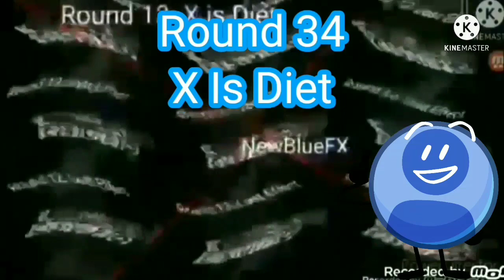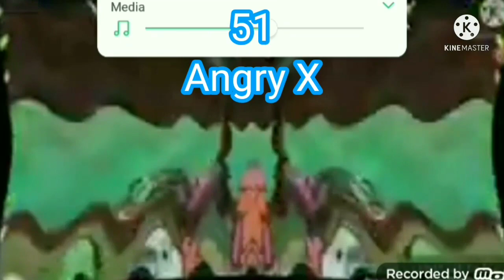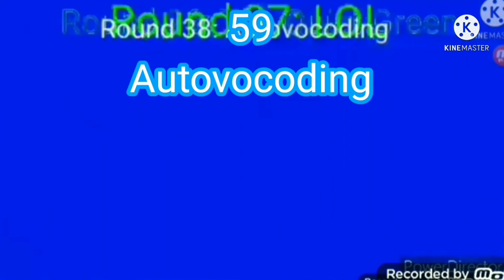Preview 2 Astronomia Cat Render Pack Collection Extended^3